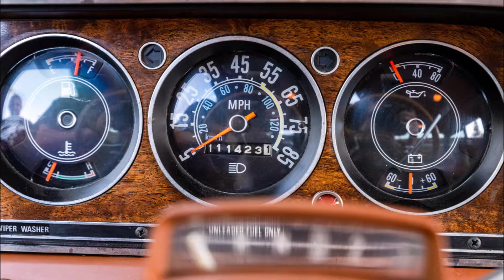LS1 - Swapped Jeep Grand Wagoneer 1984 - BringATrailer Slideshow